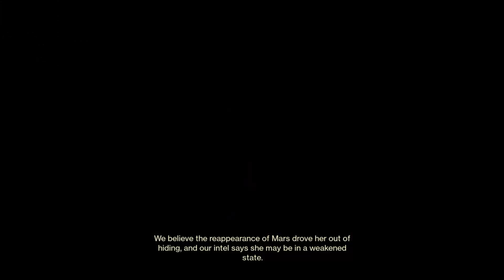Destiny 2: The Witch Queen Campaign - The Arrival (Hunter)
Hey everyone! Happy reset day and Welcome to another destiny 2 video! Witch Queen is finally here! In this video, I take on the first misson of the campaign, the arrival. I'll be using the new void 3.0! I will definitely make an in depth video on the void 3.0 subclass later on. I am running Mobius quiver, the huckleberry, the arctic haze, and the ascendancy. Thank you so much for the love and support and until tomorrow fellow guardians!